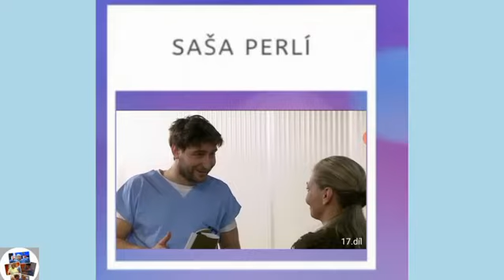Modrý kód - Jak se tvářím když...